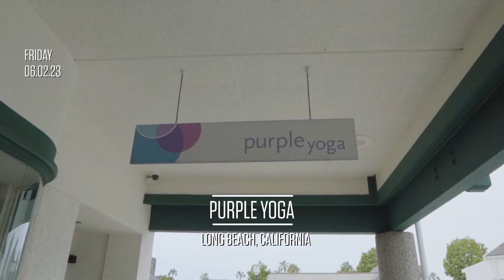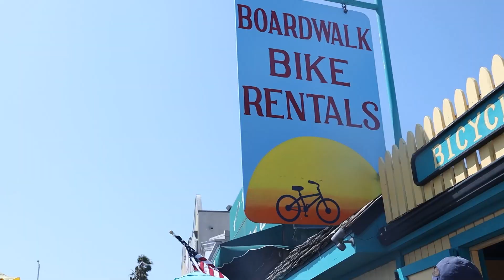Chasing Gold: Gabriel Sousa's Quest at Jiu Jitsu Worlds Episode 2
Fueling Body and Mind: Witness Gabriel Sousa's pre-fight preparations as he finds balance through yoga, nutritional mastery, and a rejuvenating stroll along Santa Monica Pier. Get an inside look at the rituals that propel him towards triumph, shaping the ultimate warrior mindset for the impending battle.

Video Vlog by  @HotReelzz

▬▬▬▬ HotReelzz Production ▬▬▬▬